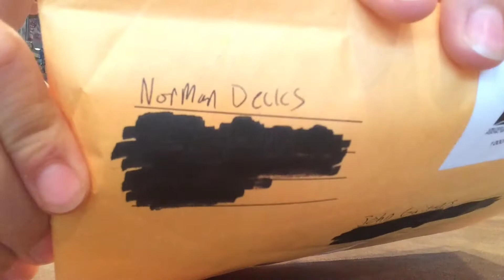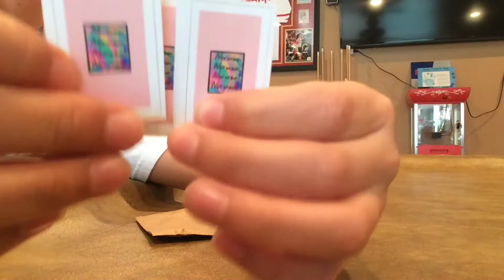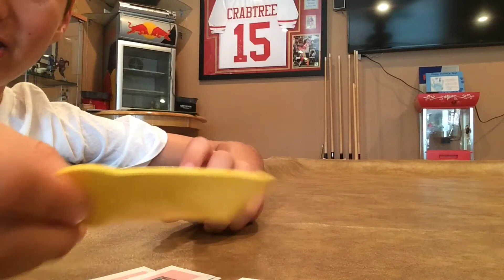NORMAN DECKS UNBOXING + SESH!!!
more videos sooooon! Go pick up a norman⬇️👇 also don't forget about the best and most buttery 🥞Ramps ever made from my sponsor @mambosai (site below!) and don't forget to get the most amazing decks everrrrr from @ink_fb⬇️👇( site belowwww) thanks for 102 subbbs👊🔥my Instagram is @gaitanis_fb